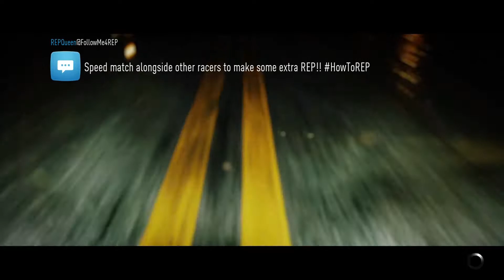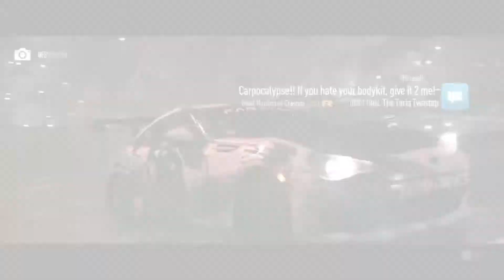NFS 2015 | Part 3: Drift, Time Trial, Another Customization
*NOT A PROFESSIONAL GAMEPLAY*
In this third episode of this NFS 2015 series, I am trying not to only completing career, but also the drift trials, and some time trials.
Also, my Subaru BRZ will be pushed to the next level after crashing so many times.

Not gonna lie, drifting in this game is quite hard. I have to get used to the controls.